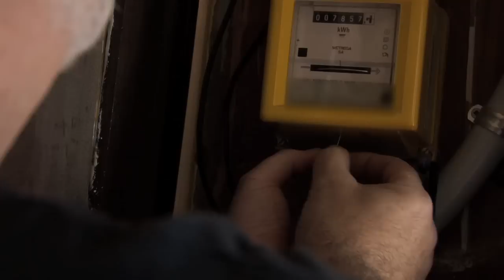BCN salvaje - Kebabs y Chorizos (Capítulo Piloto)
Ramón debe conseguir la forma de traer dinero a casa. Julio será su única opción, aunque la cosa está difícil...